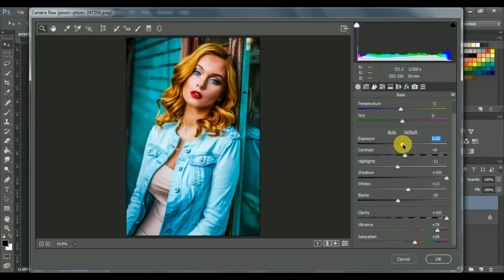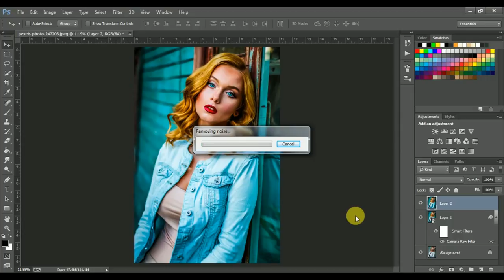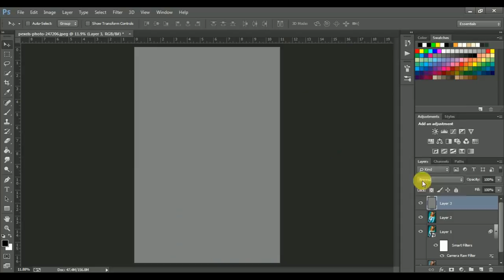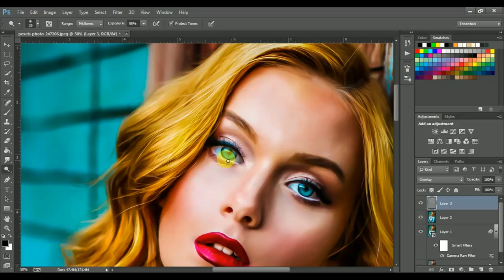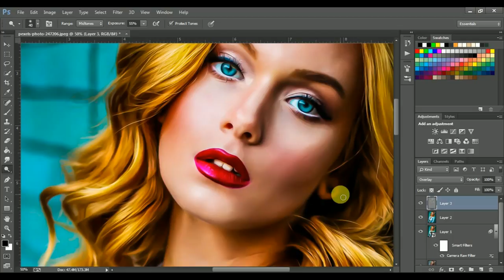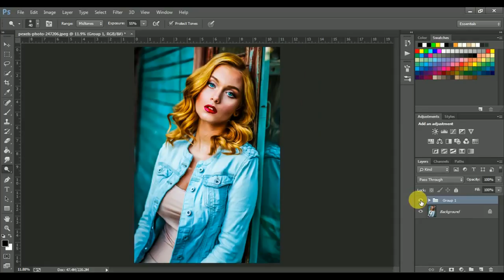Photoshop Tutorial : How to Create HDR Oil Painting effects - Dramatic Portrait Edit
Photoshop Tutorial : How to Create HDR Oil Painting effects in Photoshop

So i tried. In this tutorial I'm gonna show you how to retouch your portrait with hdr oil painting effects. you can make your portrait colorful, also can give a cartoon look.